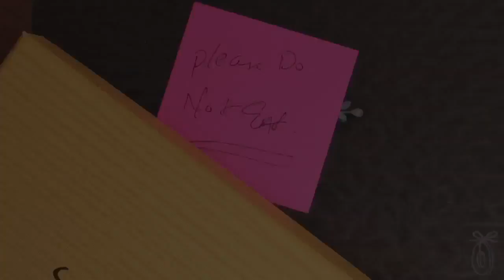Sweet Jules Caramels - Artisan Caramels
The Grommet team discovers Sweet Jules Caramels whose specialty gourmet caramels are packed with natural ingredients and delightful flavors that will appeal to discriminating palates.